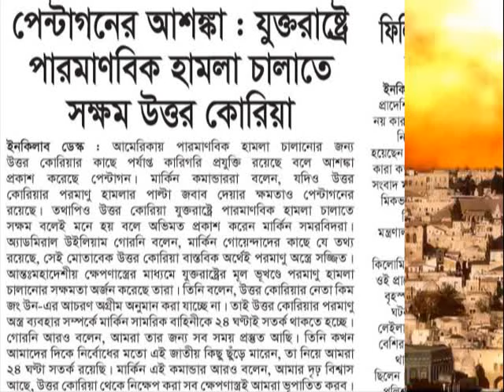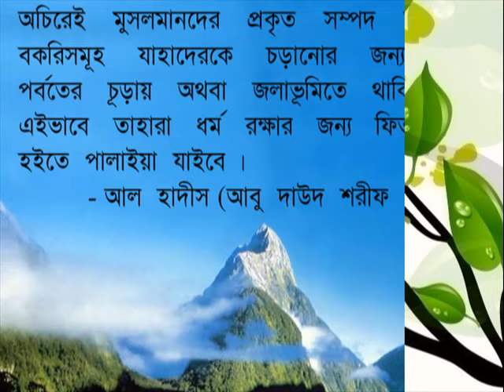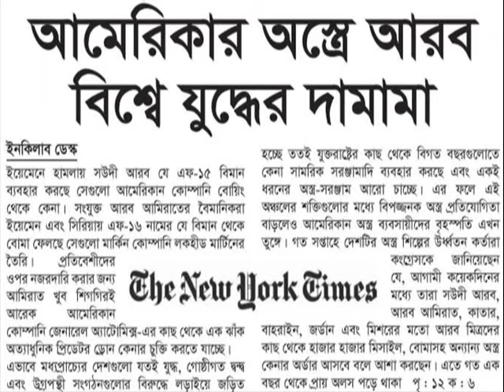এমনভাবে বসা নিষেধ যাহাতে লজ্জাস্থান খুলিয়া যাইতে পারে